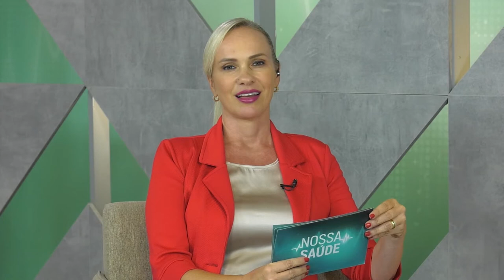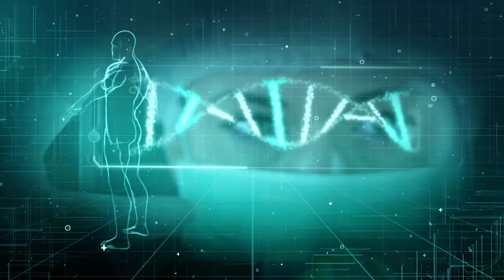PGM 98 - Nossa Saúde - Novas cirurgias contra o câncer de próstata - 22/02/21